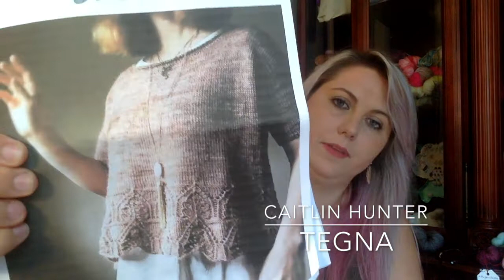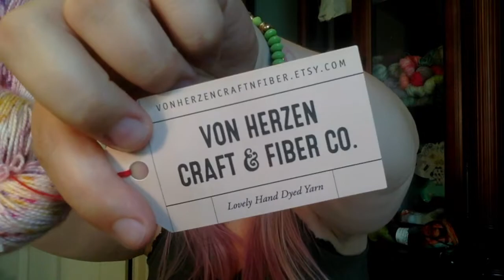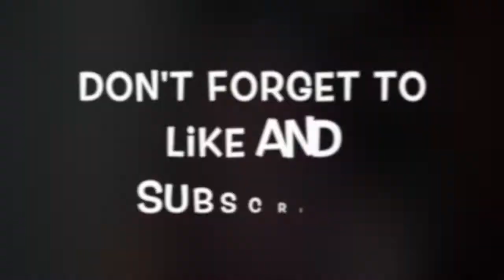Episode 12 - All the Socks!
Welcome! We're talking box of sox KAL 2018, stash dash, legend of Zelda yarn club, IndieUntangled and losing your knitting mojo!

All projects and yarns can be found in my Ravelry project pages and stash page.